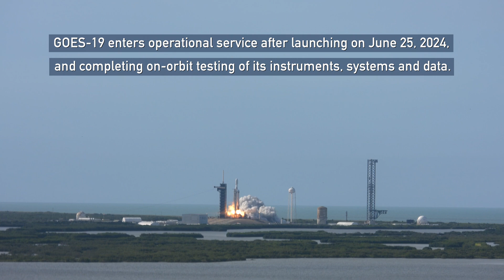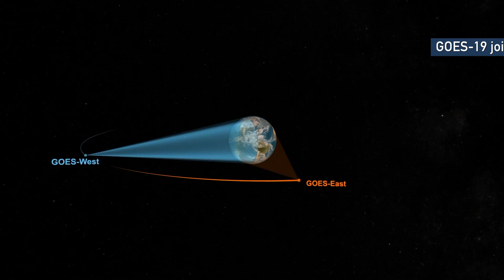GOES-19 Becomes GOES East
NOAA’s GOES-19 satellite, the latest and final satellite in NOAA’s GOES-R Series, officially began operations as GOES East today. This milestone comes after its June 25, 2024, launch and subsequent post-launch testing of its instruments, systems and data.

GOES-19 replaces GOES-16 as GOES East, positioned 22,236 miles above the equator at 75.2 degrees west longitude. GOES-16 will now become a backup for NOAA’s operational geostationary constellation, maintaining its operational readiness for future use, if needed.

Video credits:
NOAA, NASA, the Cooperative Institute for Research in the Atmosphere (CIRA).

“A View From Above” by Jonathan Slott [ASCAP], John Hunter Jr. [ASCAP], and Brian Flores [ASCAP]; SEE; Universal Production Music